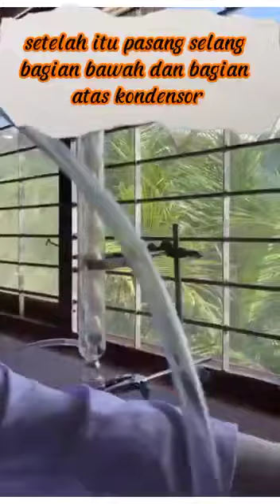PRAKTIKUM FARMAKOGNOSI // EKSTRAKSI METODE REFLUKS XII FARMASI 2 || KELOMPOK 2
Nama Kelompok :

Dedik Diah Pradnya Dewi (02)
I Nyoman Wisnu Sudarmawan (04)
Kadek Tia Paramita  (06)
Luh De Utami Pratiwi (07)
Ni Kadek Anggi Trisnayanti (10)
Ni Kadek Sri Rahayu Ningsih (14)
Ni Ketut Nita Krisna Dewi (16)
Ni Ketut Noviani (17)
Ni Ketut Oktarini (18)
Niluh Putu Novita Eka Yanti (26)
Ni Luh Widya Pratiwi (27)